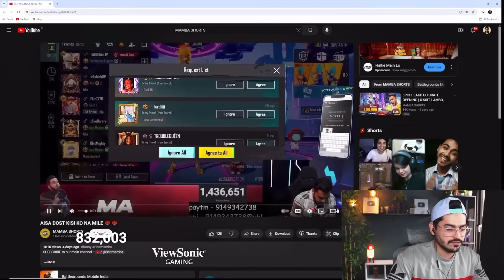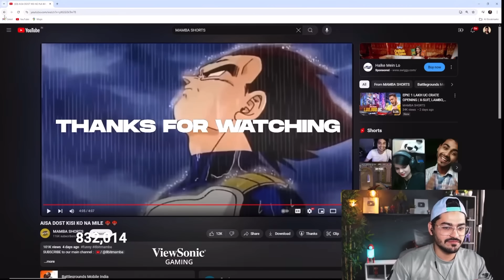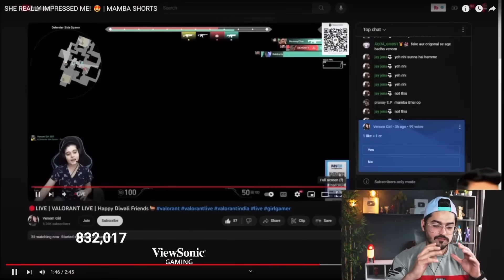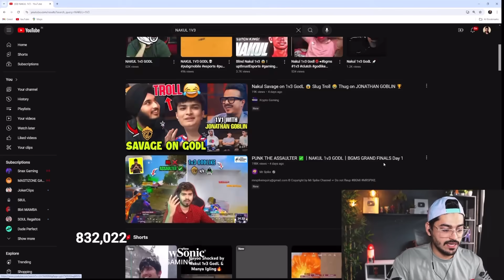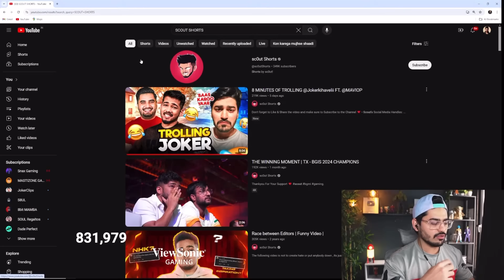Joker Reaction On Mamba & Mavi Being Pookie🤣